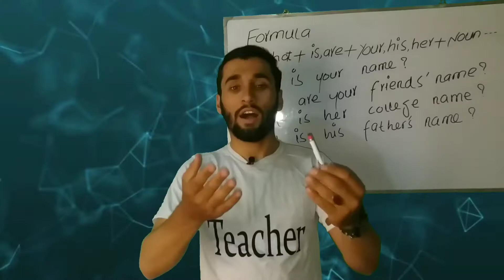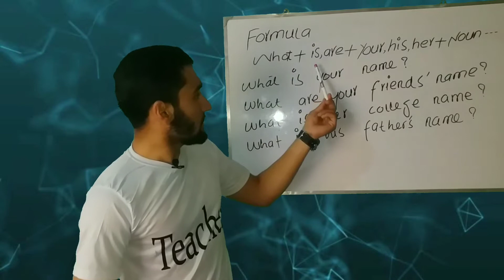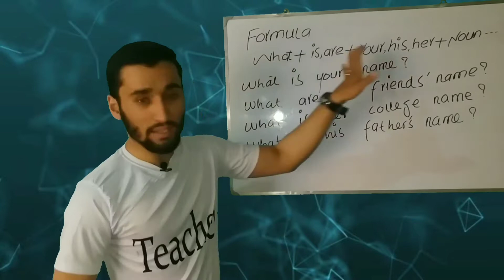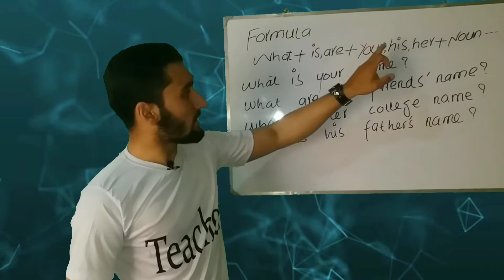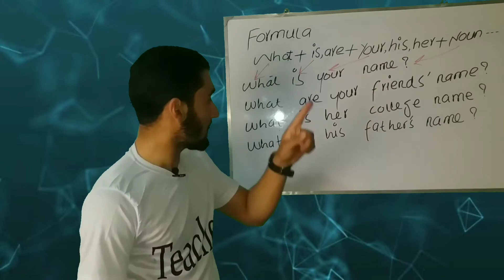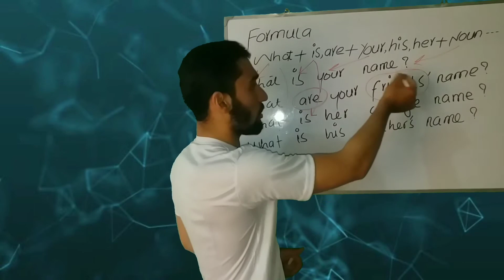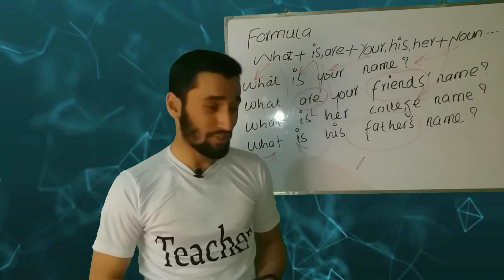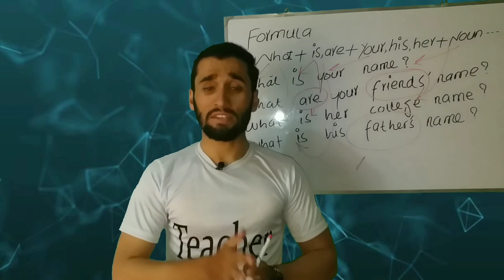Questions with "What" |ek formula sekhye hazar jumly khud se banaye| learn English easily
Learn English easily 1 best formula | English bolna kesy sekhy | questions with " what" introduction.

Hope you enjoy watching this lesson!

Here are some other useful lessons u need to know .
Kindly click on each link given below & enjoy watching.
Articulatory phonetics | Alveolars

Parts of speech Adjective Adverb Interjection English & Hindi

How to use where | How to learn English faster

Velars Uvulars glottals articulatory phonetics

Introduction to parts of speech Subject Verb Objec In English & Hindi

Question with " What" | Now learn easy English

Interdentals Labiodentals Palatals | Articulatory phonetics

Parts of speech Noun Pronoun in English and Hindi

Introduction to grammar English & Hindi

Place of articulation | Bilabials | Articulatory phonetics

Contract forms in English | Short forms in English

Build confidence in spoken English

8 ways to say " Thank you "

Learn the passive | How why & where to use passive

Learn the IPA | 44 sounds in English | pronunciation technique

Learn all the tenses in English language

Practical method to learn & improve your grammar

English psychology | motivation Energy success

Learn 10 popular idioms with the hand | learn idiom in English

Introduction to 8 parts of speech in English

How to sound smart in English | How to soften the tone of your message

How to make a first positive impression

How to get 3 words from 1 word in English | vocabulary improvement

Introduction to phonetic sounds symbols and transcription in English & Hindi

Introduction to IELTS

Phonetics monophthongs 12

Phonetics Diphthongs in English

Don't say " How are you" | How to sound more natural in English

44 English sounds in American & British English

10 commonly mispronounced words in English

Top short forms in English | learn the trick to understand movies , fast English spkeakers' speech

Channel name: Smart English club